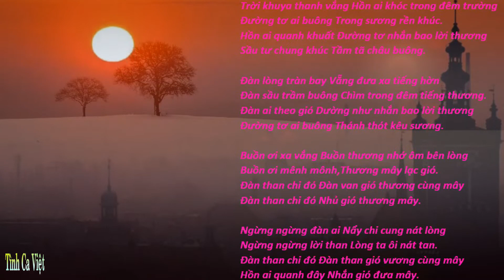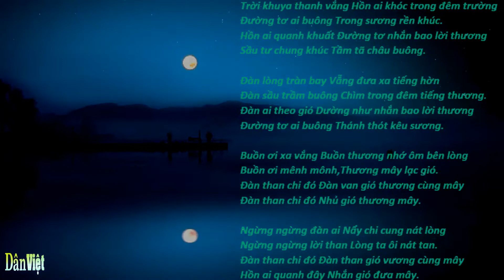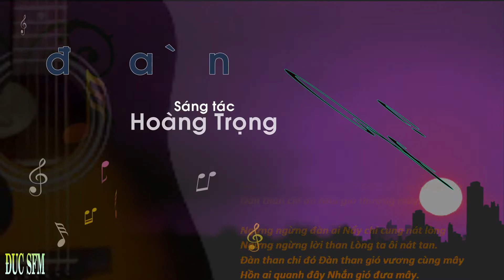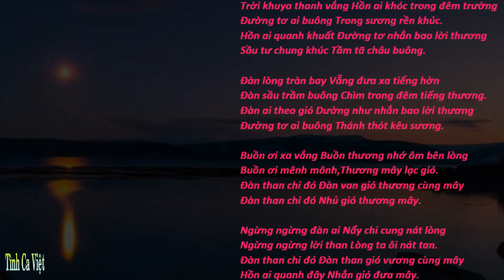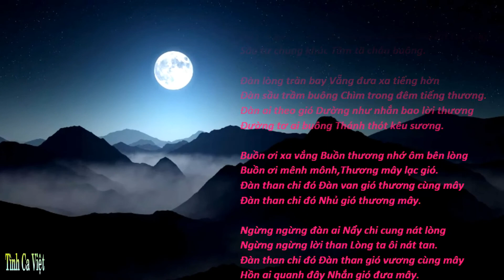Tiếng Đàn Ai, Sáng tác: Hoàng Trọng, Ca sĩ: Khánh Ly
Tiếng Đàn Ai
Sáng tác: Hoàng Trọng
Ca sĩ: Khánh Ly
Album: Bài Tango Cho Em 1989
Trời khuya thanh vắng Hồn ai khóc trong đêm trường
Đường tơ ai buông Trong sương rền khúc.
Hồn ai quanh khuất Đường tơ nhắn bao lời thương
Sầu tư chung khúc Tầm tã châu buông.

Đàn lòng tràn bay Vẵng đưa xa tiếng hờn
Đàn sầu trầm buông Chìm trong đêm tiếng thương.
Đàn ai theo gió Dường như nhắn bao lời thương
Đường tơ ai buông Thánh thót kêu sương.

Buồn ơi xa vắng Buồn thương nhớ ôm bên lòng
Buồn ơi mênh mônh,Thương mây lạc gió.
Đàn than chi đó Đàn van gió thương cùng mây
Đàn than chi đó Nhủ gió thương mây.

Ngừng ngừng đàn ai Nẩy chi cung nát lòng
Ngừng ngừng lời than Lòng ta ôi nát tan.
Đàn than chi đó Đàn than gió vương cùng mây
Hồn ai quanh đây Nhắn gió đưa mây.